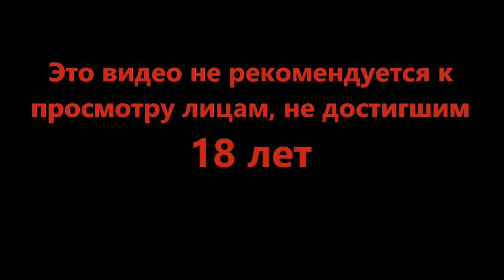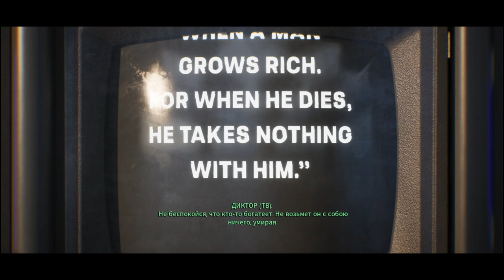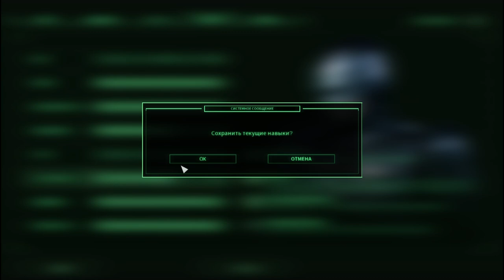Город летит к чертям - Robocop Rogue City #19